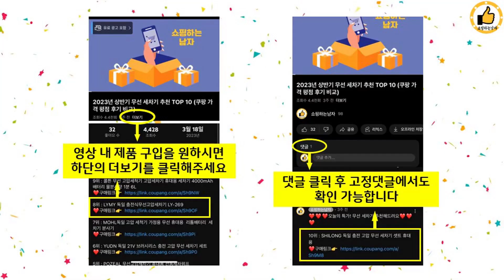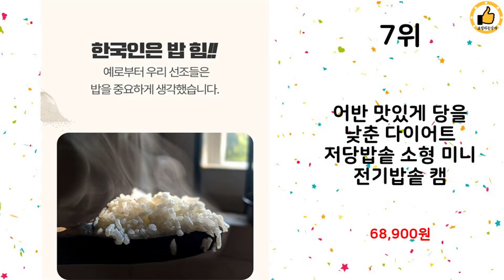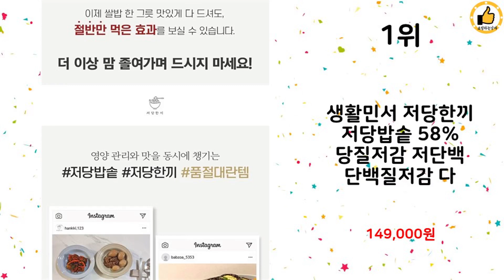2024년 상반기 쇼핑남이 추천하는 저당밥솥 TOP 10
2024년 상반기 쇼핑남이 추천하는 저당밥솥 TOP 10을 소개해드립니다.

9위 : 키친아트 라팔 디지털 저당밥솥 3~4인용 1.6L

8위 : 저당쿡 저당밥솥 탄수화물 58.03% 감소 당뇨 다이어트 미니

7위 : 어반 맛있게 당을 낮춘 다이어트 저당밥솥 소형 미니 전기밥솥 캠

5위 : 단미 세라믹 보온 미니 저당 전기밥솥 3인용 2L

3위 : 1인압력솥,저당가능제품,홈쇼핑정품.팽현숙압력솥, 3-4인용 압력

2위 : 미니쿡 미니 저당 전기밥솥 1~3인용

1위 : 생활민서 저당한끼 저당밥솥 58% 당질저감 저단백 단백질저감 다

 감사합니다